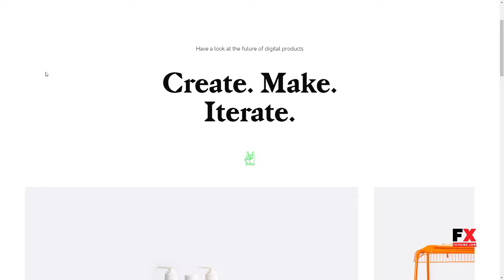Airtifact - Portfolio Creative WordPress Theme Katsuro Casey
Framework Underscores

 Columns 4+

 Documentation Unrated

 Layout Responsive

 Tags creative, design, grid, illustration, masonry, minimal, original, page builder, parallax, photography, portfolio, slider, typography, unique, video